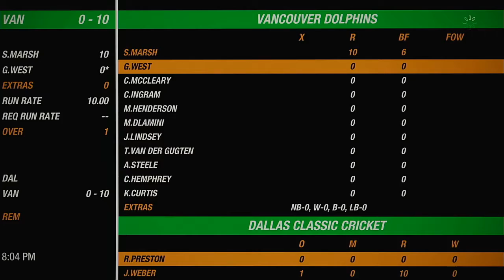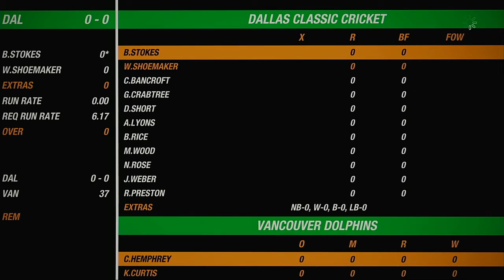NACO Spring 2020 Season Match 49 Dallas Classic Cricket VS Vancouver Dolphins